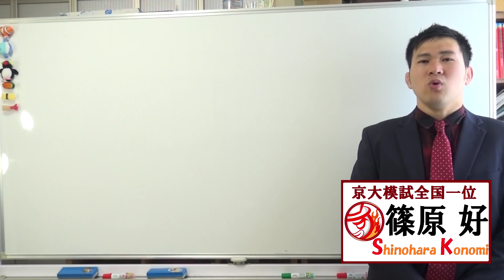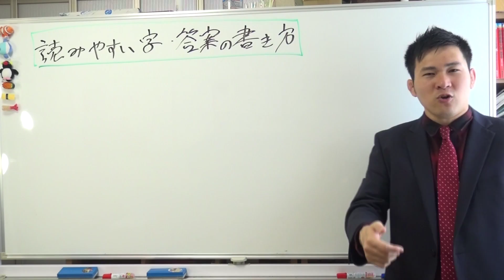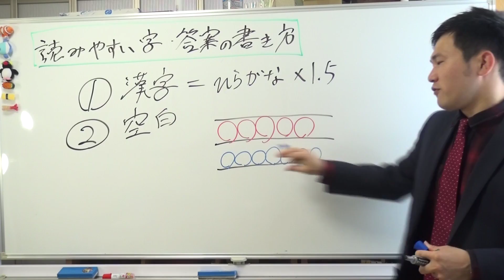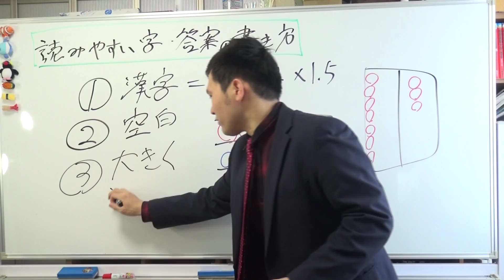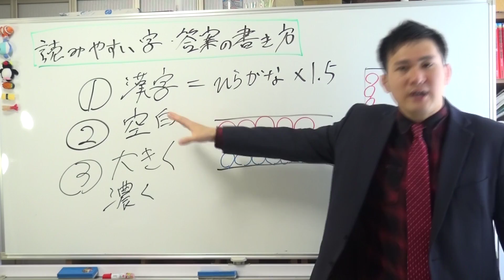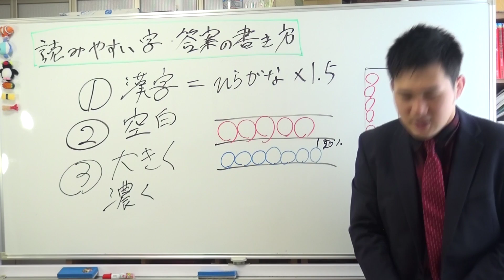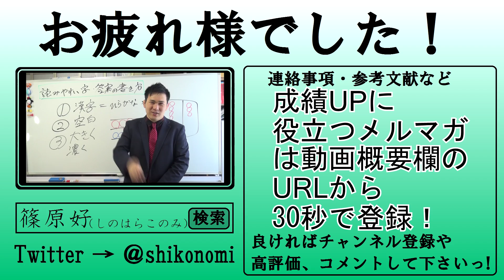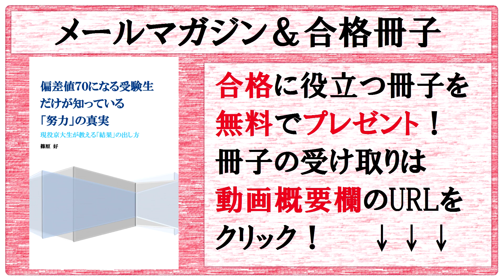読みやすい字・答案の書き方～字が汚くても大丈夫！字がキレイでもアブナイ！～3つのテクニックで答案を上手に書く方法【篠原好】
【動画の説明】
読みやすい字・答案の書き方～字が汚くても大丈夫！字がキレイでもアブナイ！～3つのテクニックで答案を上手に書く方法

【その他】
BGM...KOU-G様
SE. Bastet tail様